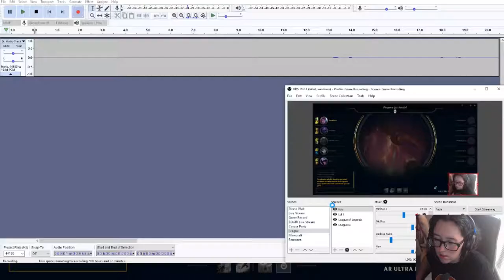Trap Masters (Varus/ ARURF) | League of Legends